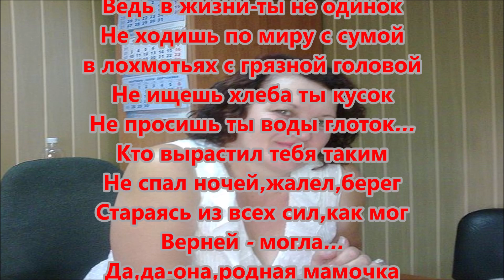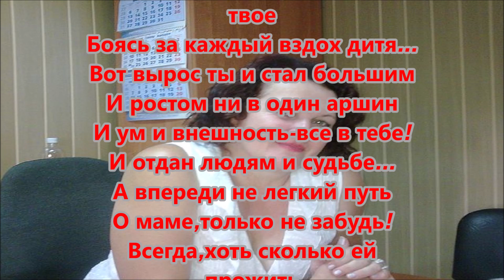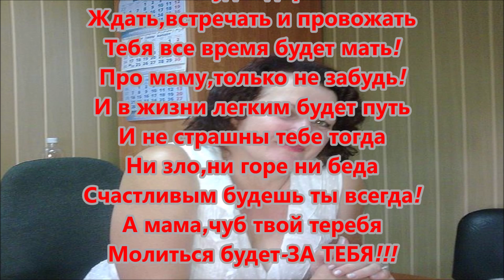Мать и сын. Автор Галина Шитц.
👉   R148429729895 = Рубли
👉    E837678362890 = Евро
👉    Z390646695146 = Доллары